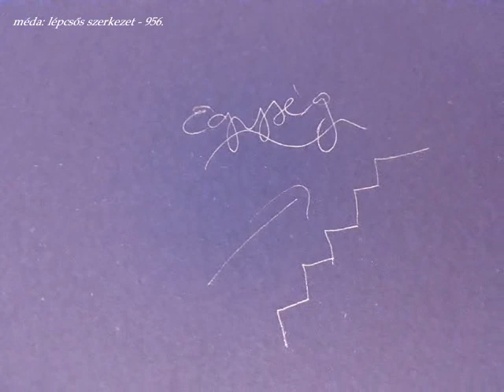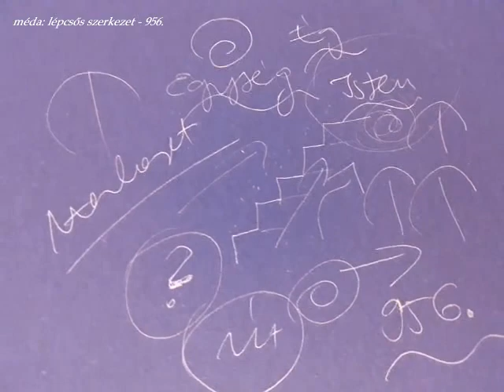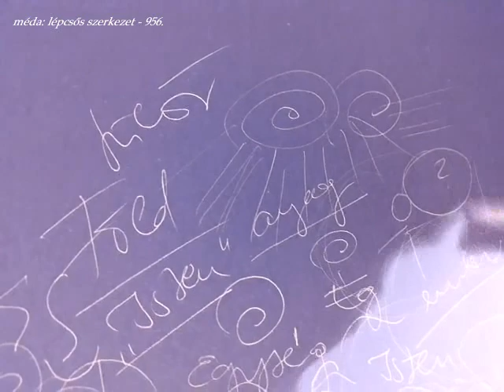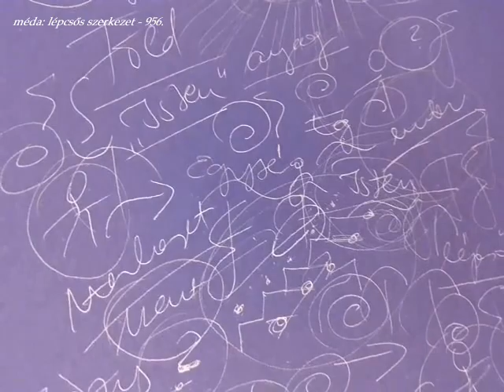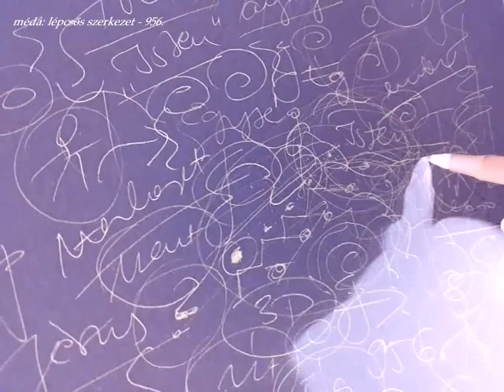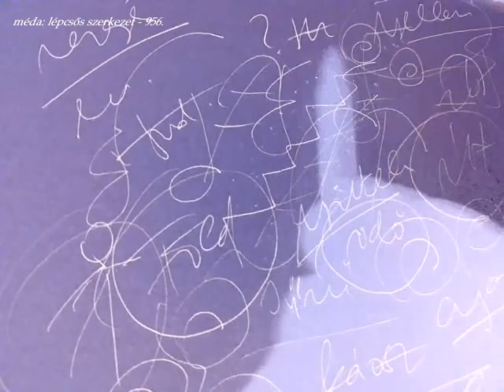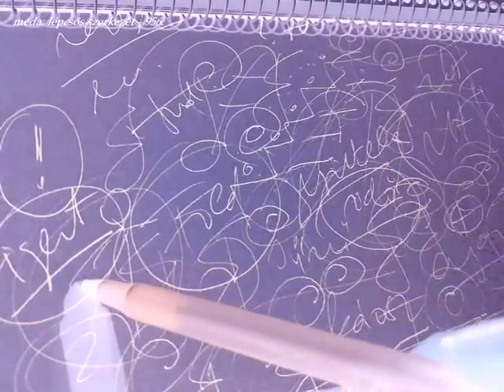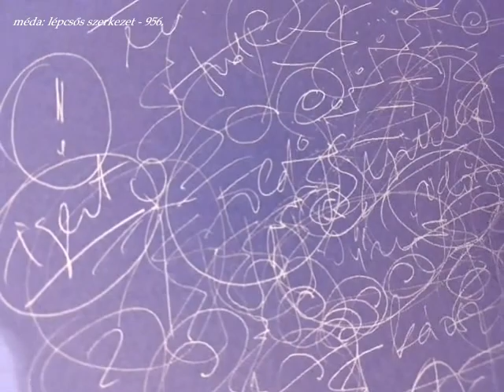MÉDA-FILOZÓFIA: SZELLEMI LÉPCSŐ - ISTEN FELÉ / 956. impro (rajzos)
- stációk a megigazulás útján.
- mai kinyilatkoztatás.

** önálló filozófiai / parapszichológiai tétel - improvizálva.

** haladó szellemiségű Lényeknek ajánlott - 33 perc.

MÉDA rb. 1986-tól 1998-ig színjátszóként, majd 1999-től 2014-ig televíziós szerkesztő-riporterként, műsorvezetőként, vágóként, fotósként, gyártásvezetőként, újságíróként tevékenykedett - azóta a Damai (békés) Magazin és Program alapítója, előadója, írója, elemzője - diplomás / magyar filmes kutató.

TARTALOM / KÖZLÉS: 956 ÖNÁLLÓ ELŐADÁS (2017 ÓTA), EZER CIKK, EZER FELVÉTEL, 4 MILLIÓ KARAKTER SAJÁT GONDOLAT, 6 HONLAP, MÁSFÉL MILLIÓ HALLGATÓ / OLVASÓ / KÖVETŐ (minden felületet ideértve) 20-30 CSOPORTBAN VALÓ AKTÍV RÉSZVÉTEL, 50 EZER BEJEGYZÉS, GYŰJTEMÉNYEK, FOTÓK, INTERJÚK, IDÉZETEK, KONZULTÁCIÓK, ELMÉLETEK, SZELLEMI EDZÉSTERVEK, ELEMZÉSEK, E-KÖNYVEK, 20 ÉVES TANULMÁNY(ÚT), 36 ÉVES MUNKA A MÉDIÁBAN - A BÉKE ÉS A TISZTA ÉLET JEGYÉBEN.

MÉDA rb. weboldalait, hivatalos (közösségi) oldalait, csatornáit, alkotásait szerkesztők felügyelik. TILOS bármelyik MÉDA-alkotást felhasználni, forrásmegjelölés nélkül közzétenni, vagy megmásítani!

© Damai (békés) Program, 2023 - alapító, előadó, vágó, ötlet, fotó, szerzői jog: MÉDA rb.